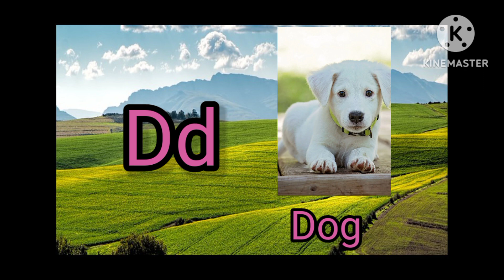ABC song l Alphabet Song l Phonics song l part-3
A for apple l B for ball l C for cat l D for dog, alphabet song, English Varnamala

Thankyou